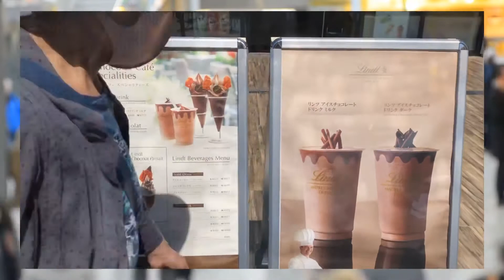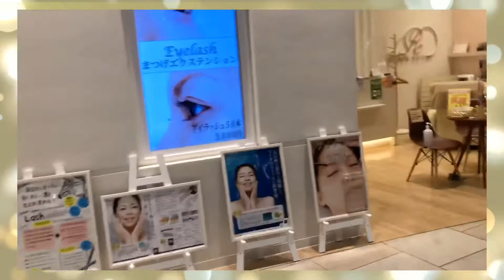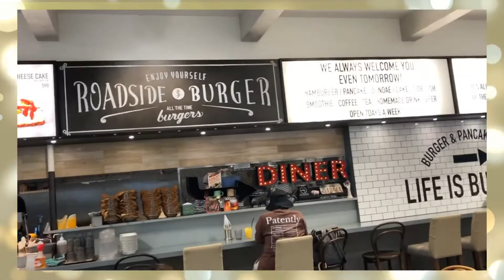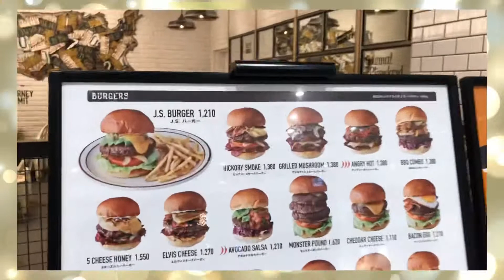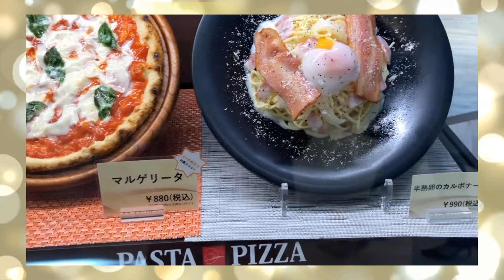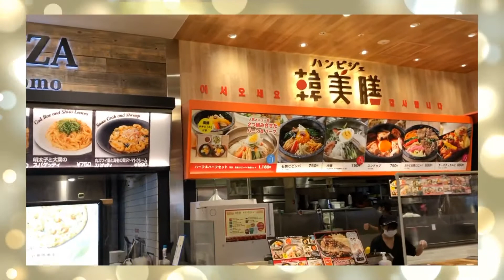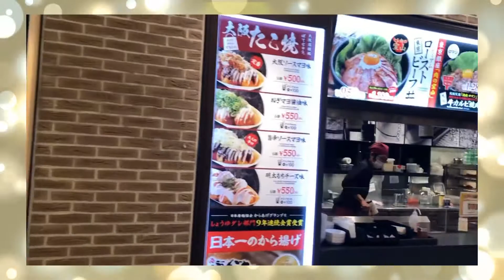Ebina Station Japan 海老名ぶらり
Window shop at Ebina LaLaport